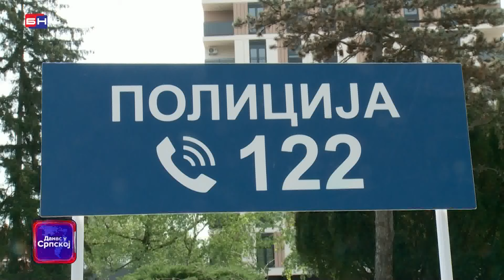Policijska Uprava Doboj organizovala je Dan otvorenih vrata (BN TV 2024) HD